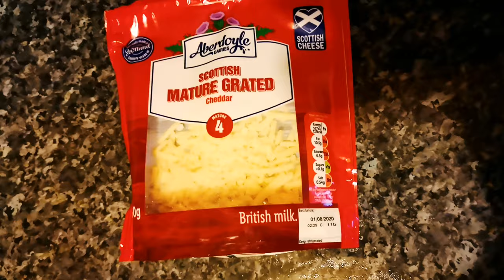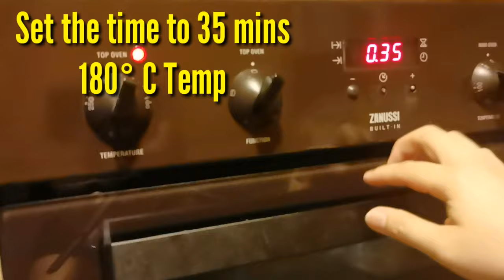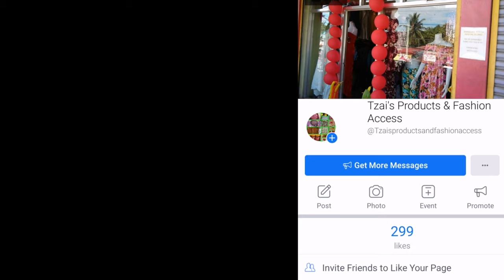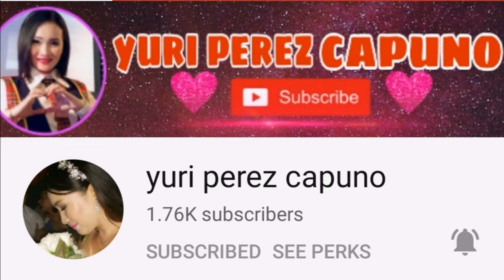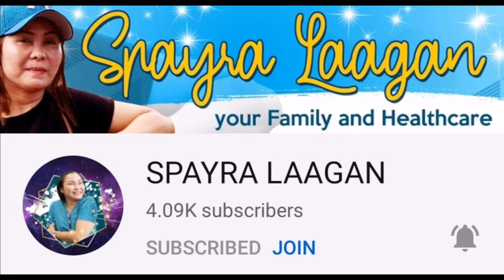BAKED BROCOLLI SIMPLE & EASY TO PREPARE | SHOUT OUT FB PAGES & RISE UP MEMBERS | Tzai's Access Vlog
I cooked and baked this very simple recipe for my husband , one of the foods that i put in his lunch box and he loved it very much. I'm inspired by Ate Rhen's Recipe. Please support too her channel, see the channel name in my videos as well as my RISE UP MEMBERS.

RISE UP MEMBERS :
Rhea Momshy Raketera
It's Anne Reyes
Lupha Diary
Marj C2E2
Elena Espadon Channel
Jessie Magcamit
Eicens Corner
AR GONZALES
Vangie Vlog
Kate & Chlouie's Vlogs
Yuri Perez Capuno
Connie Ybalio
Jefrel Lopez TV

Follow me on:
Instagram Name :
                  *  Tzai's Access Vlog
Facebook Pages :
                 1. Tzai's Access Vlog
                  2. Crochet & Accessories Collections
                  3. Quotes & Lifestyle